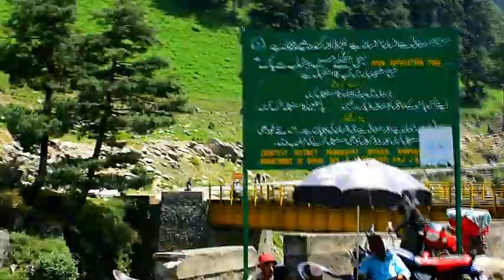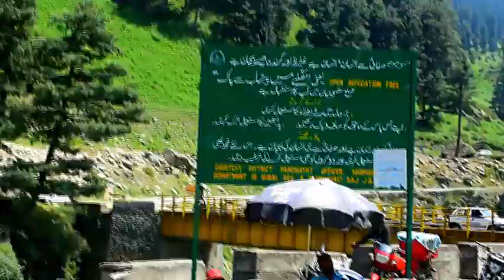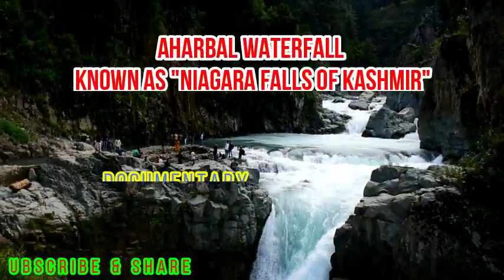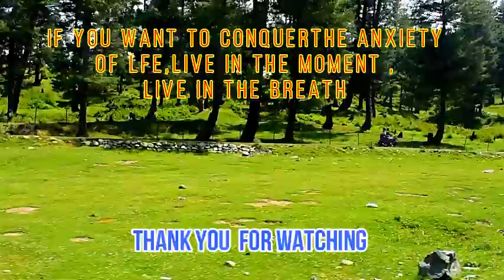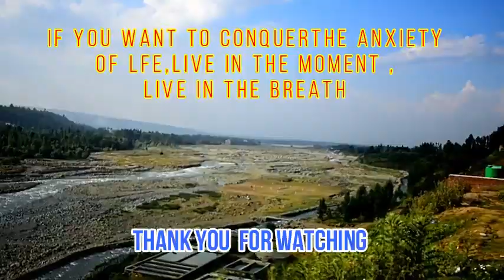OF KASHMIR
Aharbal, also known as "Niagara Falls of Kashmir", is a hill station in the south-western part of Kashmir Valley in the Indian state of Jammu and Kashmir, south of the state capital Srinagar (tehsil: Damhal Hanjipora, district: Kulgam). The place is quite peaceful and suitable for expeditions, trekking, photography, and fishing. Due to mesmerizing look of meadows, pine and fir tree forests, the abutting snow clad mountains, the waterfall attracts every year a large number of tourists, from India as well as elsewhere.